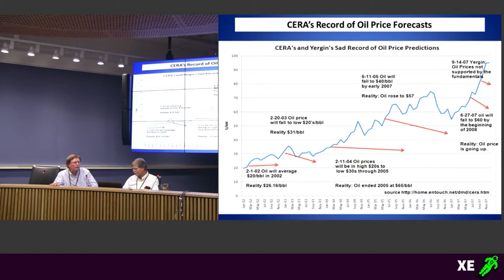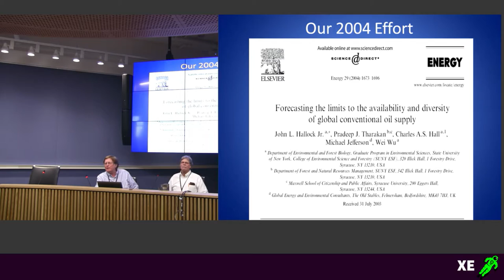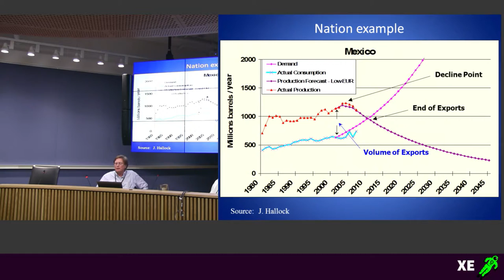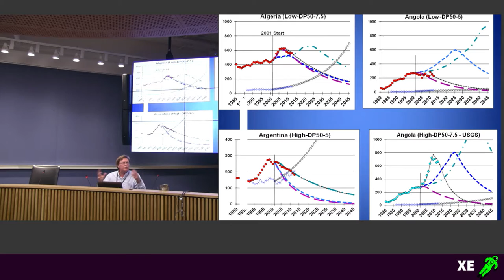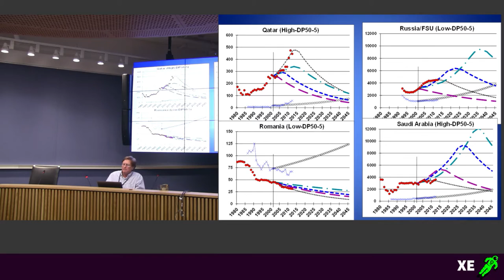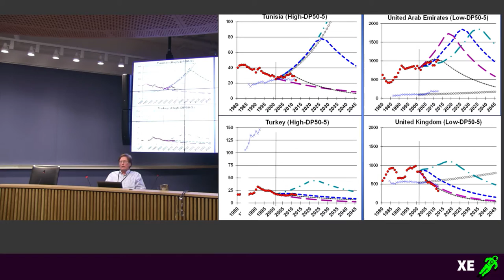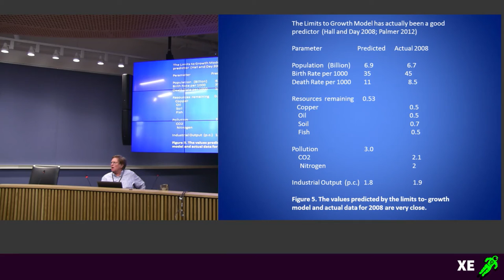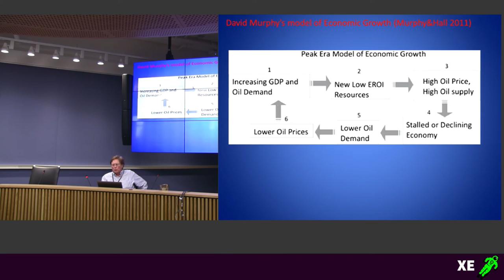Biophysical Economics - Systems Science - Charlie Hall